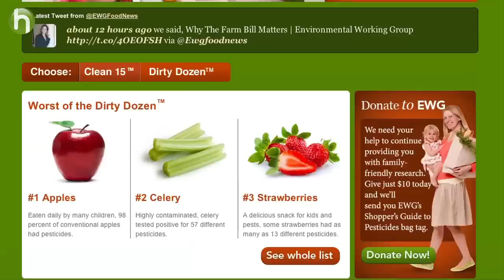The Clean 15: How to shop for healthy produce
Want to know what types of organic produce are worth the money? Green living expert Terri Bennett shows you how to identify produce that contains the least amount of pesticides - the "Clean 15."